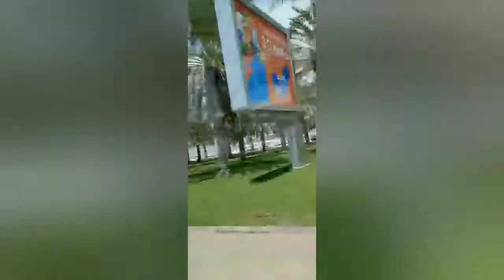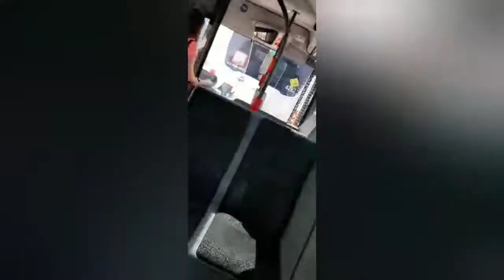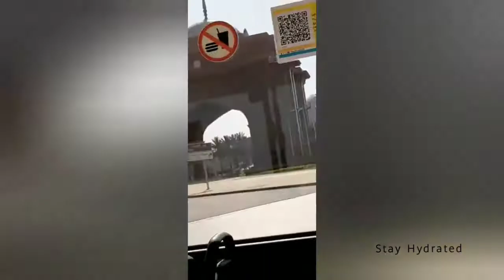Day off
Gobless